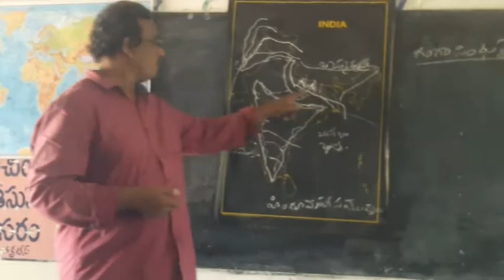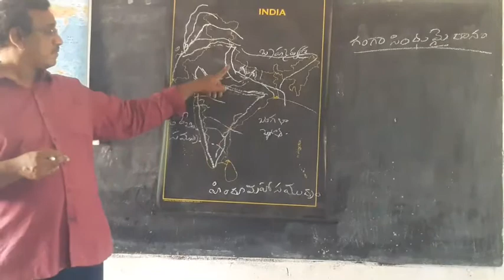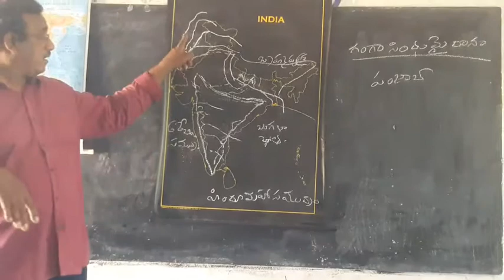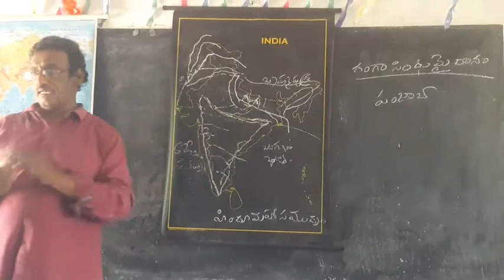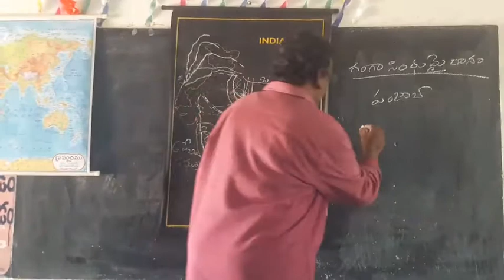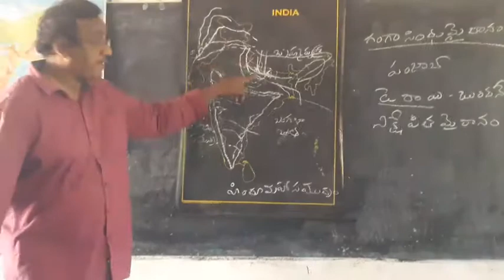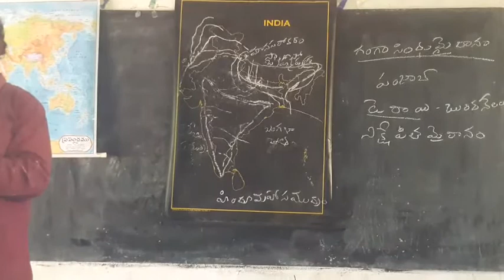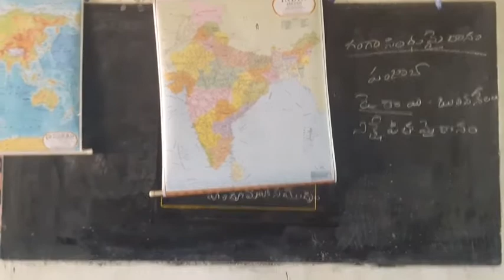గంగాసింధు మైదానాలు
10 class social studies 1st chapter